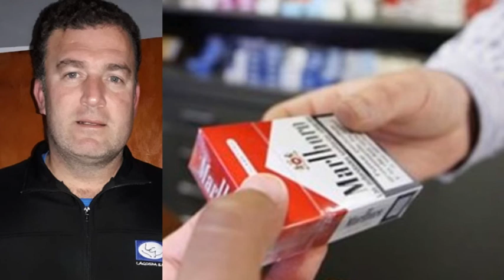Matías Olmedo - Distribuidor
Comienzan a escasear los cigarrillos